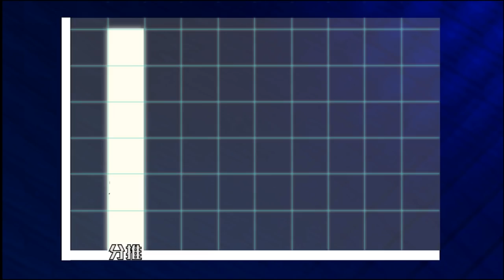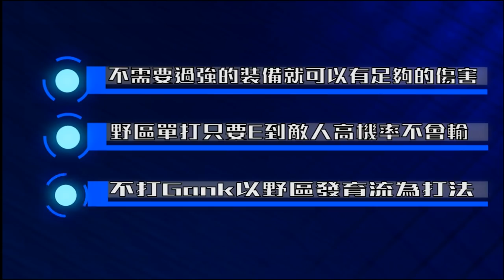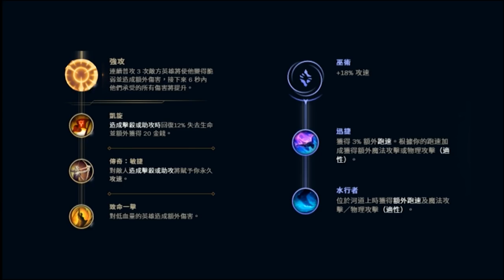【Winds教學】超強「野區控制」，隊友一直死？沒關係！「希瓦娜 Shyvana」教你輕鬆上分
希瓦娜 Shyvana 龍女 目前是OP.GG勝率第五高的打野角色
同時也是一隻打野區控制很強的英雄 不管隊友被打的多慘 只要穩住自己幾乎可以CARRY全場!!
「自己的遊戲自己CARRY」最適合用在這支角色嚕

剪輯師：Feng(特效&片頭片尾)、YACHAN(教學部分)